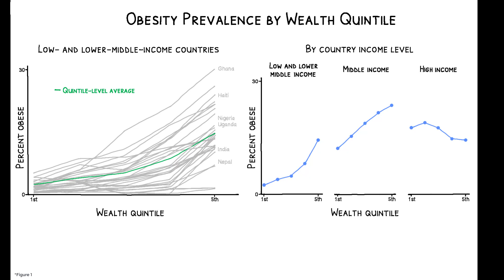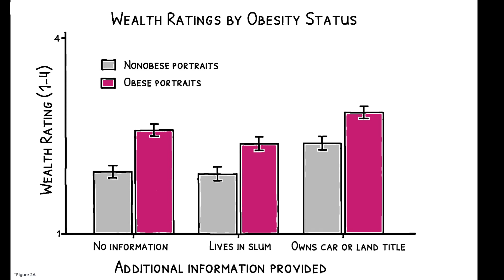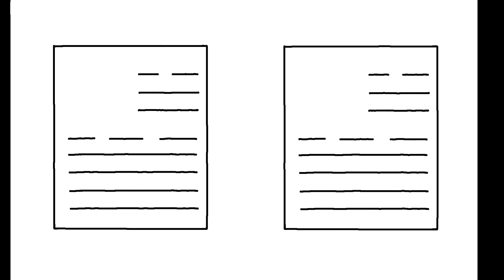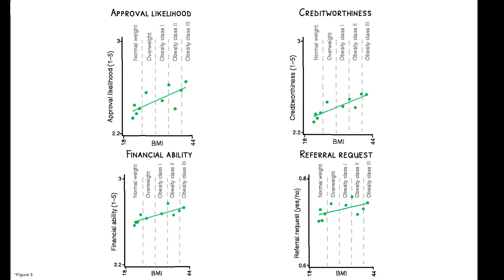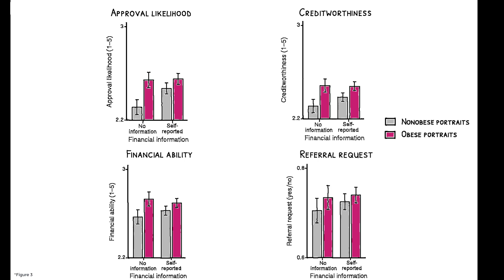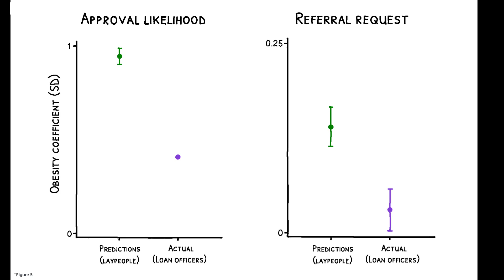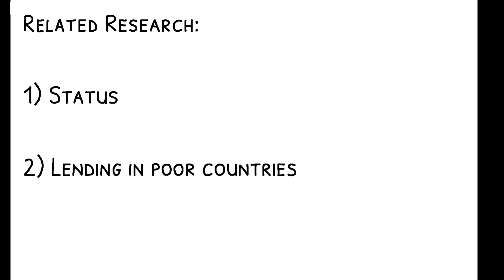Worth Your Weight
Elisa Macchi. 2023. “Worth Your Weight: Experimental Evidence on the Benefits of Obesity in Low-Income Countries.” American Economic Review 113 (9): 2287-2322.
[Copyright American Economic Association; reproduced with permission of the American Economic Review]

Obesity is a common status symbol in poor countries, where it is often perceived as a signal of wealth. Does this translate to economic benefits?